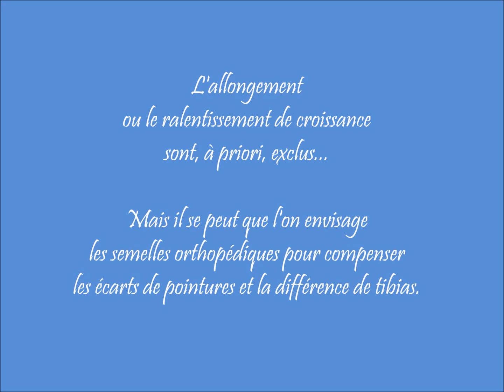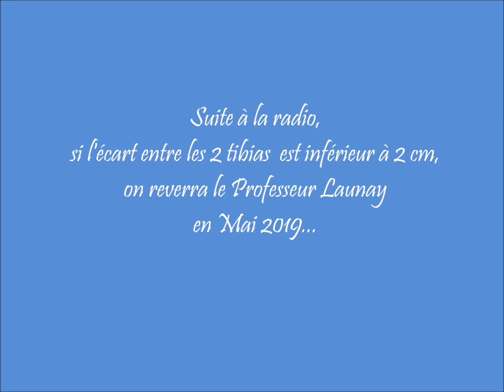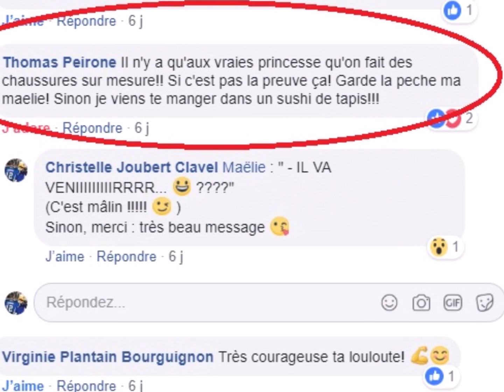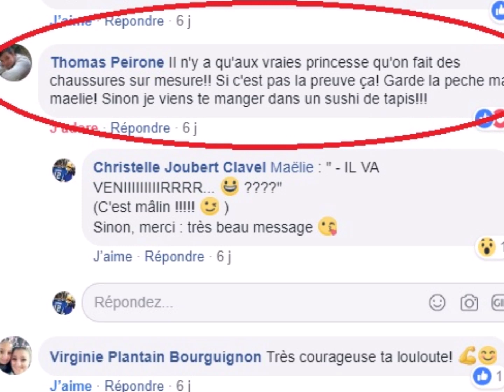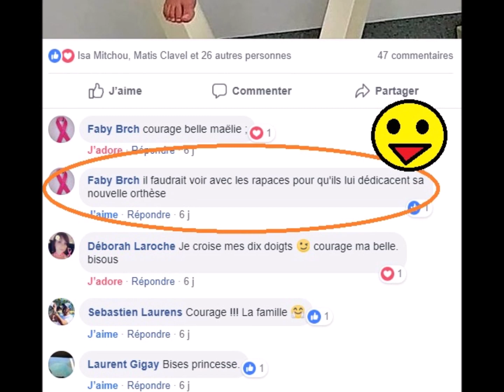2018-10-17 - Rendez-vous de contrôle Pr LAUNAY - Manosque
9 ans : Bilan à Manosque du Pied Bot Varus Equin de Maëlie, avec le Professeur Franck LAUNAY (Chirurgien Orthopédique à La Timone - Marseille).
Puis prise de l'empreinte pour la réalisation d'une nouvelle botte de nuit (NéoOrthopédie).